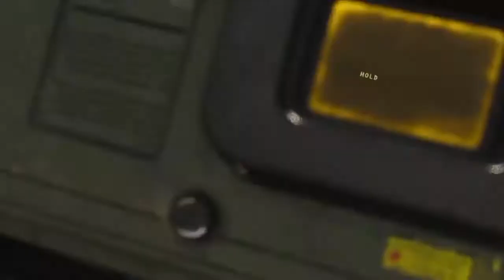Warzone Plunder Trolling Montage